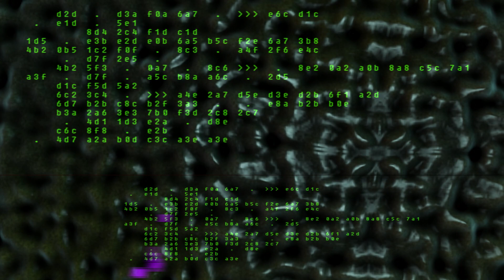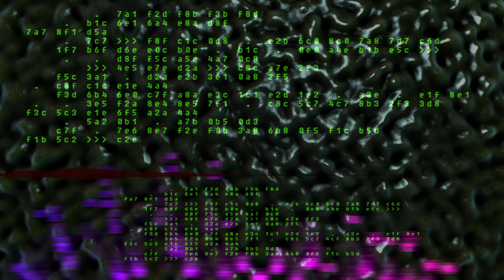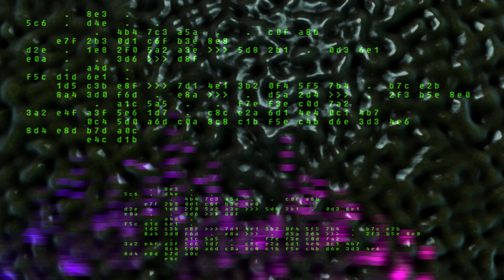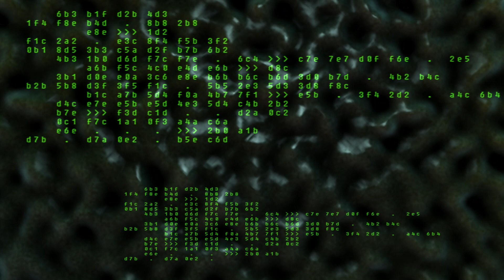Pine Tree Radar - Mosquito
Preview track from Pine Tree Radar's upcoming EP